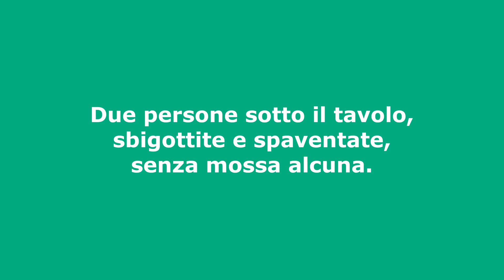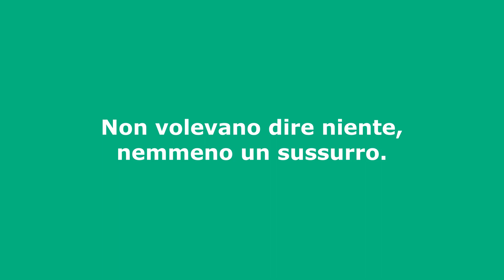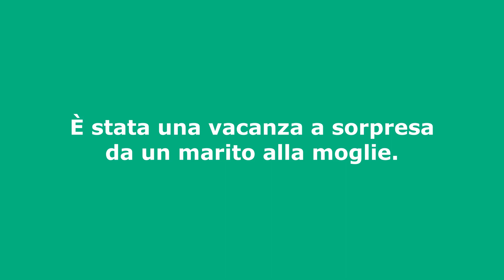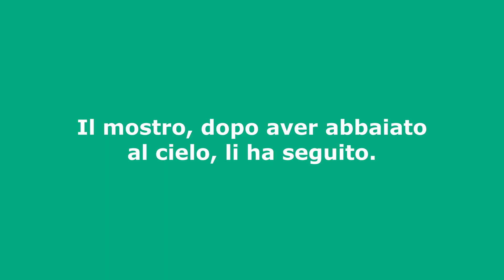Storia in Italiano: Due Scelte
Tutte le storie e poesie che pubblico qui sono create usando frasi che voglio mettere in pratica o con altre richieste di scrittura. Sono inglese, quindi non scrivo in perfetto italiano. Spero che questa pratica mi aiuti a migliorare il mio italiano e che le storie e poesie vi divertano. Per questo, non scrivo usando il passato remoto. Uso il passato prossimo.